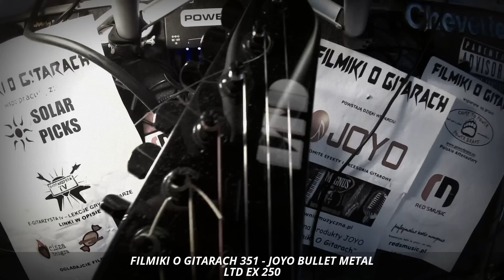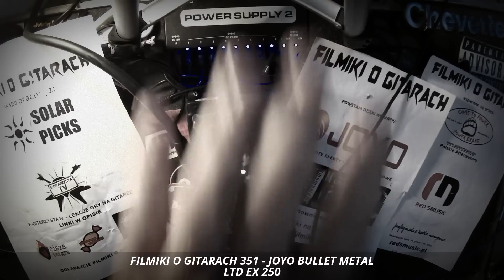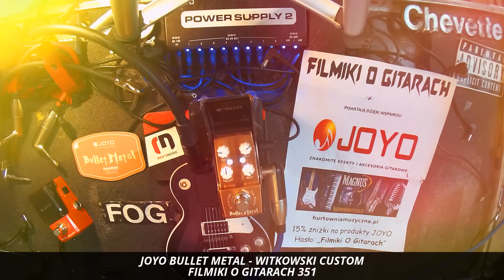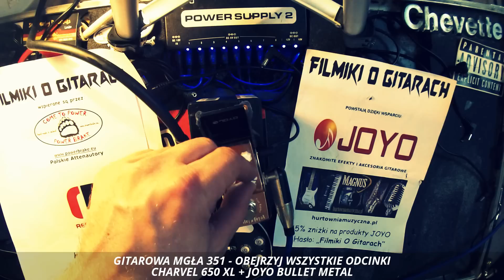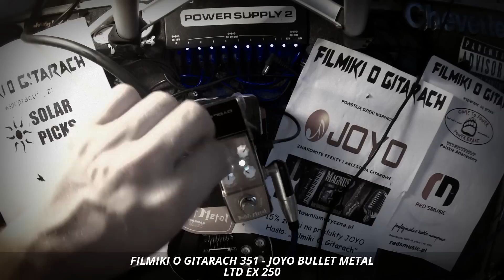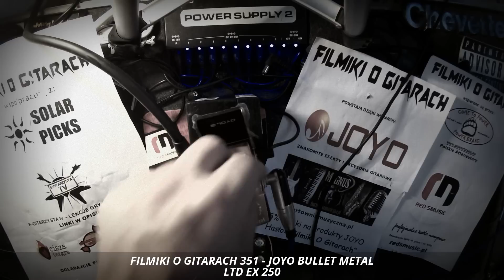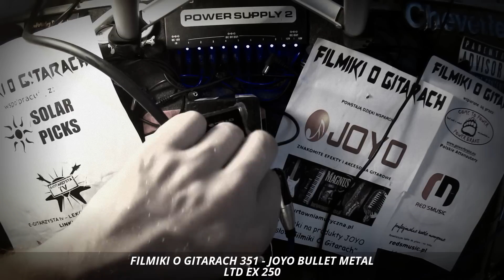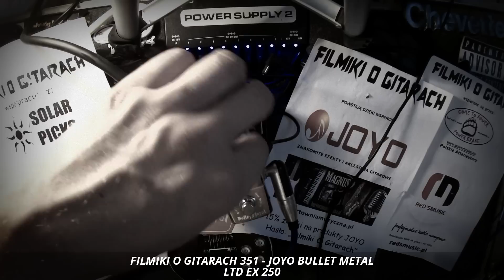JOYO Bullet Metal Ironman - przester i bramka szumów w jednym - FOG 351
FILMIKI O GITARACH – FOG – GITAROWA MGŁA.
Witam bardzo serdecznie na moim video blogu gitarowym.

15 % zniżki na produkty JOYO w hurtowniamuzyczna.pl na hasło „Filmiki O Gitarach”.
Nie słuchajcie testów na głośnikach od laptopa.
Przepraszam, że czasem trzeba zrobić głośniej jak jak gadam...
Piszesz na Pan, czeka cię BAN :) :) :)
Czasem jak mówię, może pojawiać się wysoki przydźwięk ładowanej baterii – przepraszam.
Delikatny szum podczas testów sprzętu dodaje chyba You Tube.

FILMIKI O GITARACH – vlog stricte gitarowy powstały w kwietniu 2014 roku.
Zmieniający od tego czasu swe oblicze i ewoluujący wraz z widzami.

Filmiki nagrywane są przy pomocy mikrofonu Shure SM 57 (testy gratów).
Wcześniej wykorzystywałem Shure Beta 58.
Starsze testy nagrywane były mikrofonami wbudowanymi w kamery: Zoom Q2hd i Zoom Q4.
Mgła jest nagrywana w Full HD.

Jestem pierwszym polskim vlogerem - youtuberem gitarowym, prowadzę swój kanał od blisko 8 lat.
Staram się aby każdy FOG wniósł coś nowego do zasobu wiedzy polskich gitarzystów.
Skupiam się na sprzęcie gitarowym i jego jak najlepszej prezentacji.
Postanowiłem również prowadzić kanał po polsku, bo takiego czegoś brakowało po naszej stronie Internetu.

Nazwałbym siebie -  maniakiem gitar elektrycznych. Zbieram je, kupuje, sprzedaje, wymieniam bebechy, rozbieram na części i składam do kupy i tak od dobrych kilku lat.
W domu walają się mostki, przetworniki, struny, gryfy i korpusy, a olejek cytrynowy płynie z kranu :)
Zamierzam, w tym roku wynająć specjalne pomieszczanie tylko kręcenia FOGów, gdzie zbuduję Mini Audio Video Guitar Studio.
Poza gitarami i efektami, zbieram kostki, katalogi, magazyny, naklejki.
Generalnie gitarowy wariat.

SZUKASZ LEKCJI GRY NA GITARZE??? - ZAJRZYJ KONIECZNIE DO JARKA:
FOG poleca lekcje E-Gitarzysta TV

Do nagrań wykorzystuję m.in.:
Power Brake – Come to Power
Polskie Kable RED'S MUSIC
Efekty JOYO i JOYO Ironman
Shure SM 57
Zoom Q4
Zoom Q2HD
Marshall TSL 60 JCM 2000 – 3 kanały, pełna lampa
Marshall 1960 Cab
Peavey Vypyr 100 – 12 brzmień, symulacje cyfrowe wielu klasycznych brzmień.
Orange Micro Terror

Współpracuje z kilkoma firmami gitarowymi:

Joyo Audio – chińskie efekty gitarowe znakomitej jakości - jestem polskim endorserem.
Solar Picks – Nieplastikowe Kostki Gitarowe – testuje wszystkie najnowsze produkty tej firmy.
Power Brake – Come to Power – producent znakomitych polskich attenautorów.
RED'S Music – polskie kable gitarowe i nie tylko.
FX Music Group – polski dystrybutor firm Joyo i Galli Strings, które również testuje na FOG.
E-Gitarzysta TV – znakomite lekcje gry na gitarze.
Max Music – Serwis i Sklep Gitarowy z Łodzi.

Cisza też Gra – blog gitarowy
Gitarowe Cukierki – Fan Page Gitarowy na Fejsbuku
gitara-online.pl – Alternatywne Forum Gitarowe
Halo Muzyka – portal muzyczny
Macias Proponuje – portal kulturalny
Gitarowy Old School – Fan Page poświęcony starszym gitarom elektrycznym.
Odsłuch Gitarowy itp -  blog o gratach

Chciałbym aby Mgła się rozszerzała nie tylko na gitarzystów i użytkowników sprzętu, ale także na producentów, konstruktorów, dystrybutorów i sklepy.
Chciałbym stworzyć miejsce gdzie będzie można znaleźć prawie wszystko o gitarze w formie video. Taka Gitarowa Video Encyklopedia. Nie zrobię tego samemu, pomagają mi już FOGowicze, pomagają przyjaciele, jak widzicie nawet z drugiej strony globu. Jednak potrzebuje takich gitarowych przyjaźni więcej. ZAPRASZAM POWAŻNYCH MANIAKÓW NA MOJĄ MGŁĘ.

FOG obejmuje tematy: gitara elektryczna, efekty gitarowe, struny do gitary, kostki, wzmacniacze gitarowe, testy sprzętu, historia gitary elektrycznej, magazyny gitarowe, regulacja instruemntu gitara elektryczna, przetworniki, kable, zasilacze, multiefekty... wszystko co związane z gitarą elektryczną.
Jest to moje osobiste spojrzenie na tematykę gitary elektrycznej.
Wyrażam swoje opinię i nie musisz się z nimi zgadzać :)
Mogę też je kiedyś zmienić :)
Dziękuję za wszystkie polubienia, lajki, łapki w górę i komentarze :)

DAJESZ ŁAPKĘ W DÓŁ – TO BEZ SENSU – NAPISZ KOMENTA CO CI NIE PASI. - NIE UKRYWAJ SIĘ ZA ANONIMOWOŚCIĄ – TWÓRZ SWOJĄ RZECZYWISTOŚĆ :)

Ksantyp.

Logo FOGcaster i inspiracja nazwy FOGshot – Bartek Chmal :)
DZIĘKUJĘ WSZYTSKIM FOGowiczom !!!